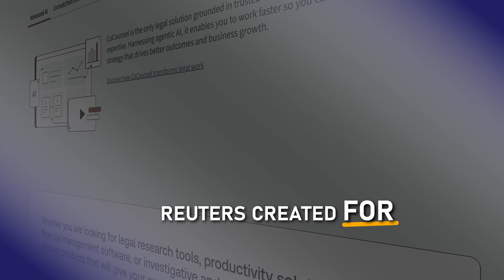Alex Fawcett – Inside Thomson Reuters: Building Trustworthy Legal AI at Scale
Recorded at the Legal Geek Conference in London, this episode features Alex Fawcett, VP Product, CoCounsel Platform at Thomson Reuters, offering an inside look at how one of the world’s biggest legal tech players is shaping the future of AI in law, with a deep focus on trust, content, and domain expertise.

In conversation with Hidde Bruinsma, Alex unpacks:
- Why law firms aren’t tech companies, and what they should (and shouldn’t) build themselves
- How verified content, legal domain expertise, and AI engineering power TR’s product ecosystem
- What makes “professional-grade AI” different from ChatGPT and other consumer tools
- Why hallucinations and trust are the critical battlegrounds in legal AI
- What sets TR’s agentic workflows apart, and how human oversight is built in by design
- Why most firms lack a proper AI strategy, and how TR helps bridge that gap
- How Thomson Reuters uses 600,000+ automated tests and a team of lawyers to ensure accuracy

If you're wondering how enterprise legal AI is built, governed, and scaled, this episode is packed with practical insights from one of the industry's biggest players.